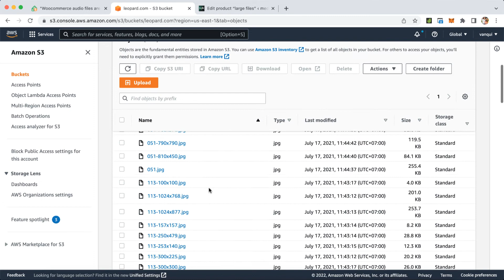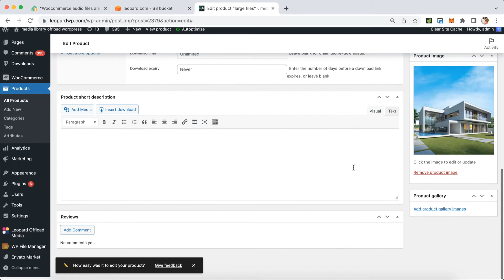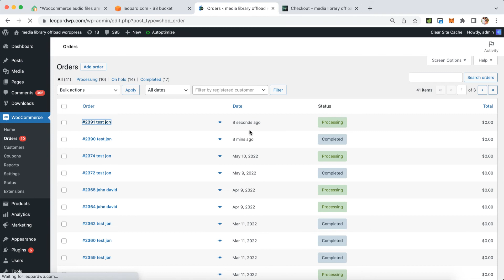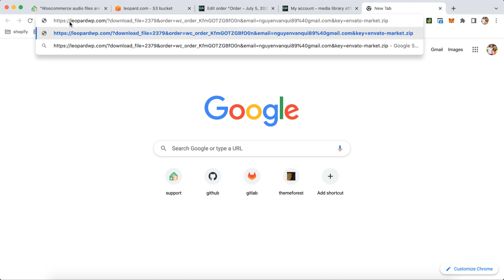woocommerce support large files from cloud ( use ftp upload )